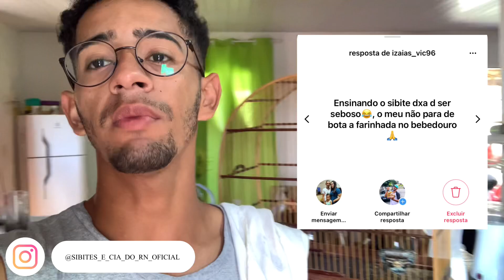🔥 Sibite - O QUE FAZER QUANDO O SIBITE SUJA MUITO O BEBEDOURO!? 🤯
FALA GALERA DO CANAL SIBITES E CIA, TD BOM COM VCS ?

Desde já agradeço pelo carinho de cada um que acompanha o canal, até o próximo vídeo!

QUER CONVERSAR CMG E TROCAR DICAS ? É SÓ ME CHAMAR NO INSTAGRAM QUE EU ESTAREI INDO LÁ TROCAR UMA IDEIA BEM LEGAL!